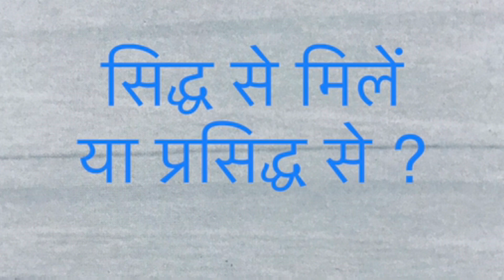सिद्ध से मिलें या प्रसिद्ध से ?